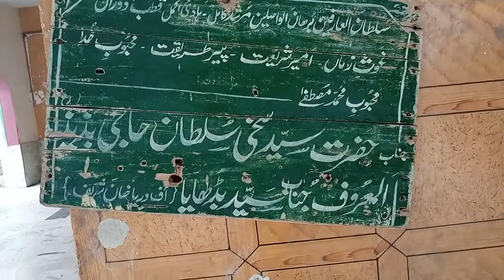darbar peer budhaya sultan darya khan